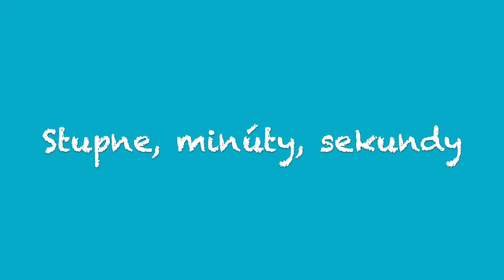Stupne, minúty, sekundy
Jednotky na meranie veľkosti uhla a vzťahy medzi nimi.